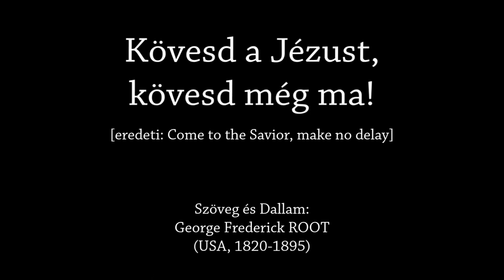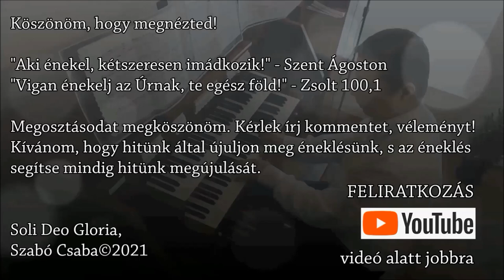Kövesd a Jézust, kövesd még ma - Orgona, ének: Szabó Csaba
"A ki nékem szolgál, engem kövessen; és a hol én vagyok, ott lesz az én szolgám is: és a ki nékem szolgál, megbecsüli azt az Atya." Jn 12,26